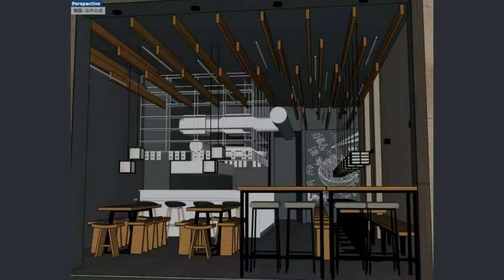Umami Ramen Bar - Mural Painting #1 - 6 hours in 6 minutes - 2020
Location: Umami - Japanese Ramen Restaurant in Stuttgart - Opening soon in January 2021
Muralist: Ji alias kedipasa
Illustration advice: Junqiao
Sound tracks:
#1: Some Minds - Flume feat. Andrew Wyatt
#2: Yi Jianmei Remix - Setangkai Bunga Persik
#3: Still Feellin' it - Mistah F.A.B.